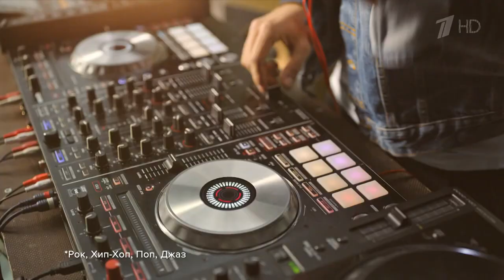Музыка из рекламы Lay's - Музыка вкуснее с Лейс (Россия) (2018)